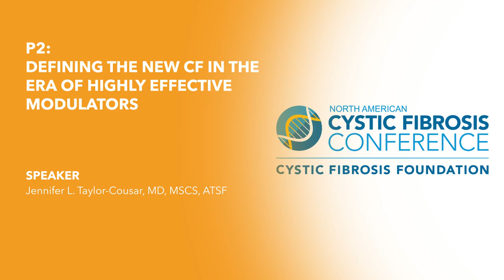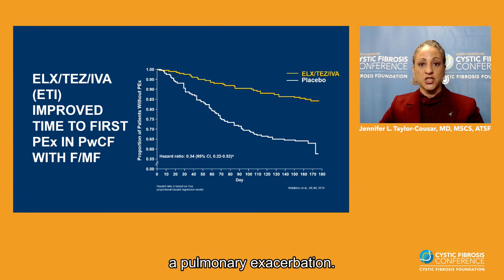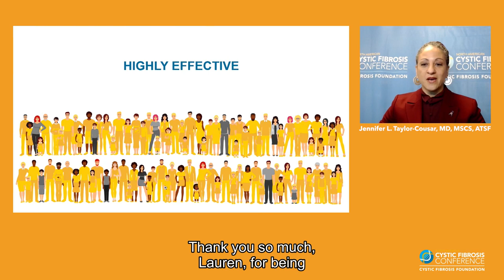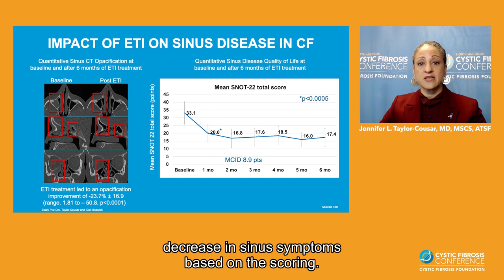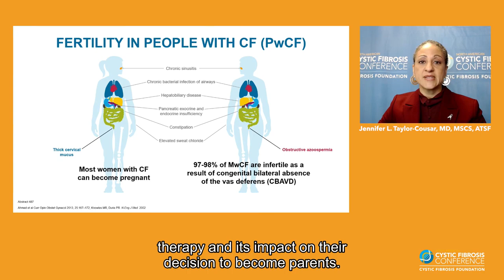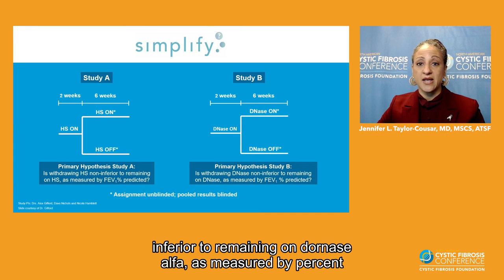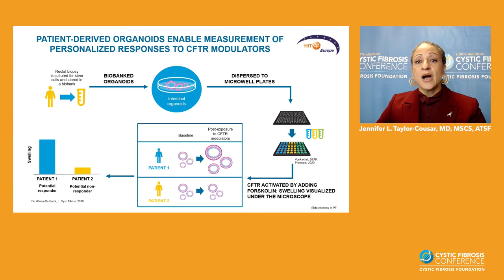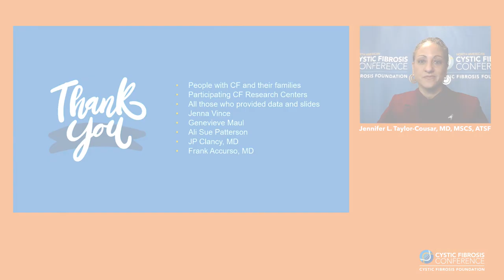NACFC 2020 | Plenary 2: Defining the New CF in the Era of Highly Effective Modulators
In this session, Dr. Jennifer Taylor-Cousar will highlight the latest research into highly effective CFTR modulators, providing an in-depth overview of the CFTR modulator research landscape one-year post-approval of Trikafta.

She will describe the ongoing and upcoming studies looking at the holistic impact of highly effective CFTR modulation on the lives of people with CF. Finally, she will review on-going and upcoming studies for the development of new modulators as well as the potential impact of modulators on complications.